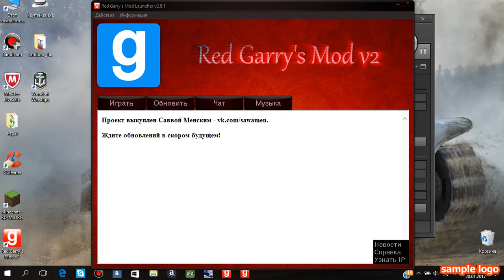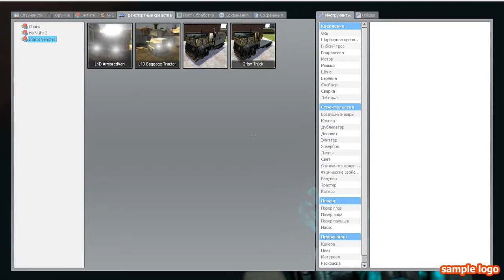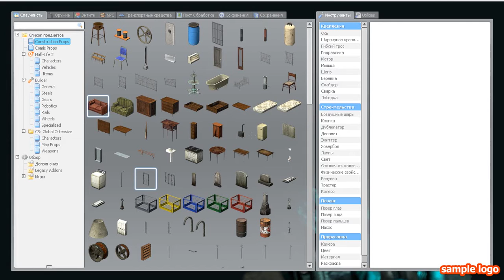Garry's Mod обзор корабля RMS Honourable Карпатия